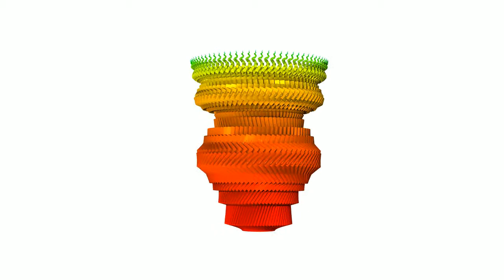Sólido de revolución: Vista X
Exploración de las variaciones de un sólido de revolución al hacer variar un ángulo del que depende la generatriz. Construido con Structure Synth.